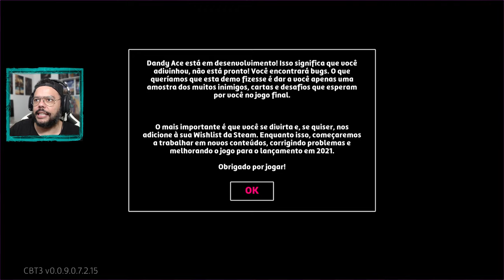Conheçam DANDY ACE! O novo Roguelike BRASILEIRO [ PC Demo Playthrough - 4K ]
Conheçam DANDY ACE! O novo Roguelike BRASILEIRO

Hoje no canal Gamerllil Games trago pela primeira vez DANDY ACE, o novo roguelike que certamente vai te viciar! O jogo BRASILEIRO, desenvolvido pela Madmimic chega agora, no próximo dia 25.03.21 para o PC, inicialmente e vale muito apena conferir.
Orgulho Brasileiro Saltando no Peito! Muito bom ver o Brasil se destacando por Indie Games como este. Estou muito feliz!

🔻🔻 SEJA MEMBRO 🔻🔻

🔻🔻 CONECTE-SE COMIGO 🔻🔻

🔻🔻 CONHÇA OS PARCEIROS 🔻🔻

Kallil Augusto